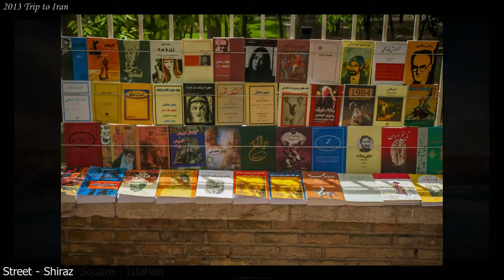April 2013 Trip to Iran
In April 2013 I had the chance to go back-home, to Iran and photograph some beautiful sites. Pictures were taken in Shiraz and Isfahan IRAN.
Photography by: Ali Bahadori